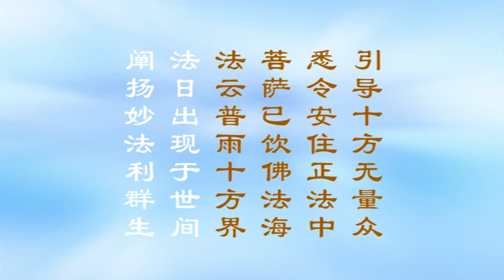《大方广佛华严经浅释》宣化上人431